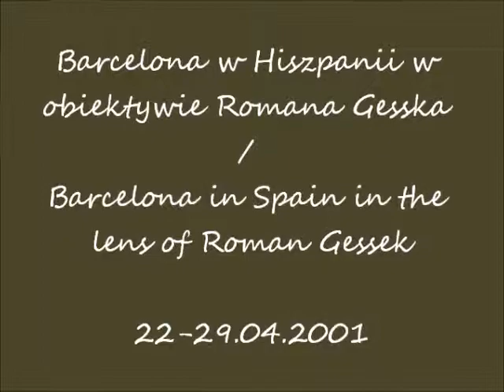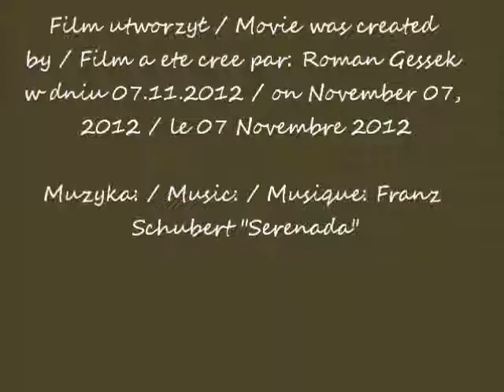2001 04 23 Hiszpania Barcelona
Barcelona w Hiszpanii w obiektywie Romana Gesska / Barcelona in Spain in the
lens of Roman Gessek
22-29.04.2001